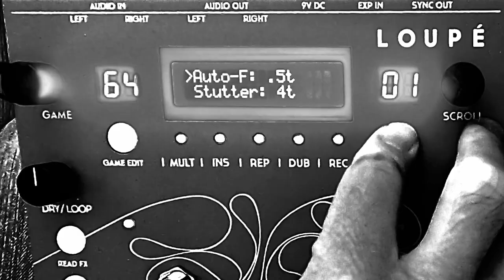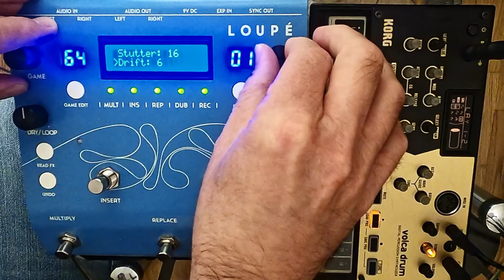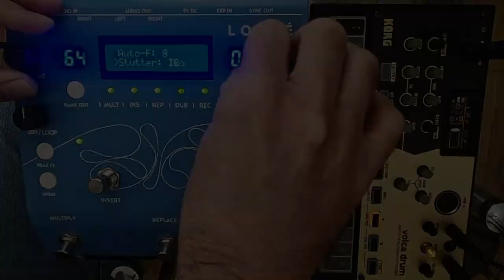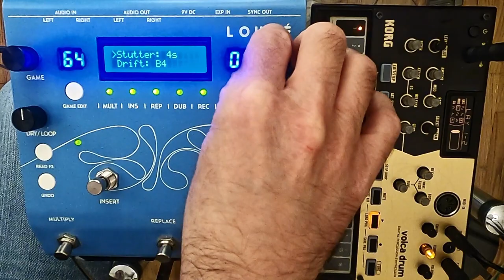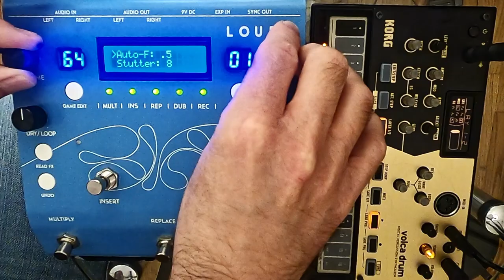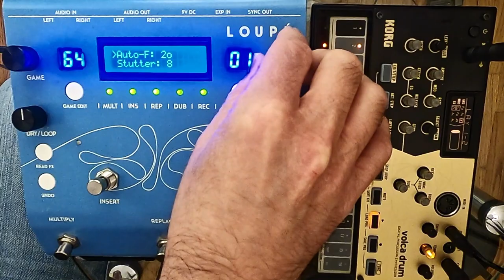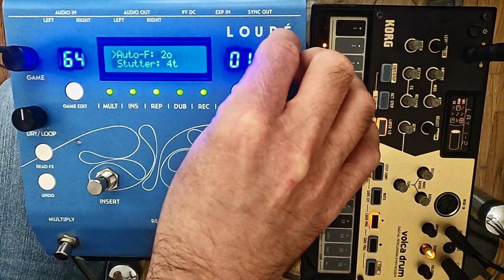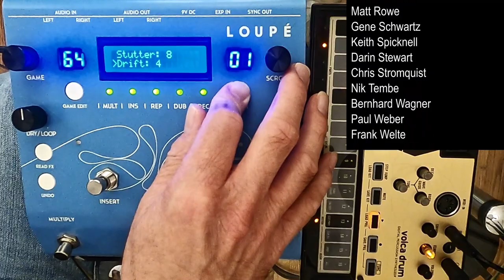Loupé ReadFX Real-Time Performance Geek-a-thon (with Volca Drum Accompaniment)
Loupé ReadFX can be dynamically "played," by editing parameters and then immediately hearing the new settings by holding down the "FX Edit" button. This video analyzes the details of subtle ReadFX adjustments on a single loop over extended periods of time. The Volca Drum accompaniment provides a steady rhythmic reference, making some of the more esoteric ReadFX settings easier to decipher.

0:00 ReadFX as fixed presets vs. continuously adjustable dynamic tools
0:58 Disclaimer/guarantee
1:18 Reviewing the base loop, and the preliminary ReadFX preset
1:37 Being an preliminary immersion of digit 'pon yon murky sediment ov geekerie
3:46 LOL @ teh g3333xxxorZ!!!11!!1!1

Randolf Arriola
Richard Atkinson
Steve Ball and Tiny Orchestral Moments
Steven Clements
Phil Clevenger
Hal Dean
Tony Douglas
Rejyna Douglass-Whitman
Jeff Evans
Christopher Evans
Shawn Farley
Christopher Fedak
Jason Fink
Jens-Christian Fischer
Pepe Flores
Gaetano Fontanazza
Ross Garren
Joel Gilardini
Randy Greene
Anthony Hancock
Phil Heiliger
Louis Hesselt van Dinter
Philipp Hirtler
Bob Holub
Fedor Indutny
Ted Killian
Zak Kramer
Todd Lainhart
Jeff Larson
Rebecca Lee
Ken Luke
Dino Meneghin
Jesse Nason
Michael Peters
Matt Pogue
Matt Rowe
Gene Schwartz
Keith Spicknell
Darin Stewart
Chris Stromquist
Nik Tembe
Nakarin Teerapenun
Bernhard Wagner
Paul Weber
Frank Welte